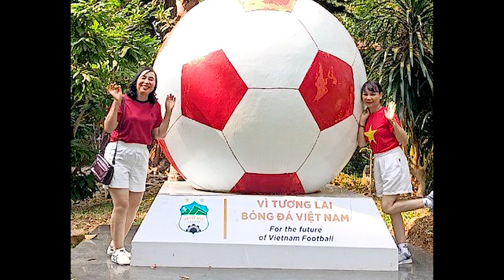KHOẢNH KHẮC YÊU THƯƠNG 1